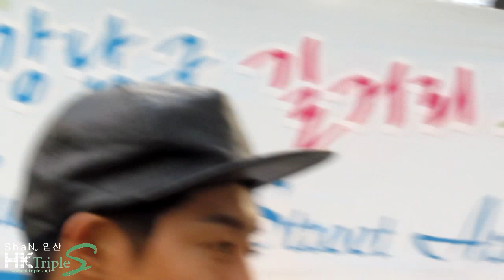[HKTripleS]130725 김현중 KHJ-KBS Guerilla Date at 강남역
Credits: ShaN_업산@HKTS